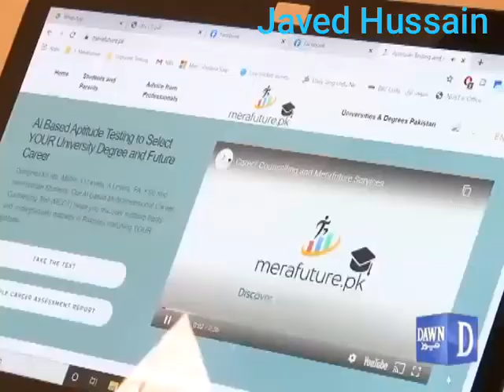Dawn TV coverage of Merafuture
ڈان ٹی وی پر نشر کی جانے والی میرا فیوچر کی رپورٹ دیکھیے. میرا فیوچر پاکستان کی پہلی کیریئر کونسلنگ ویب سائٹ ہے جو نویں، ، دسویں، او لیولز، اے لیولز، ایف اے، اور ایف ایس سی ، کے بچوں کو اے آئ پر مبنی ٹیسٹ کی مدد سے مستقبل کا فیصلہ کرنے میں مدد کرتی ہے.

covered by Dawn TV. Merafuture is Pakistan's first AI Based Career Counselling website which helps 9th-12th (including O and A Levels) students through Aptitude Testing in selection of suitable education fields and degrees.